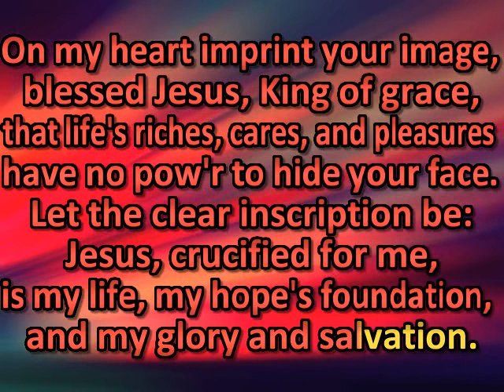On My Heart Imprint Thine Image